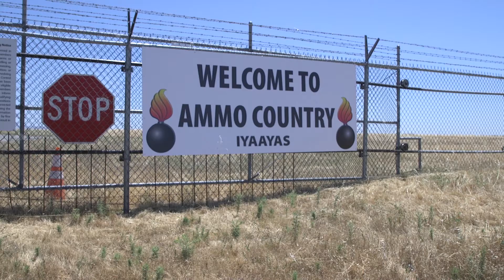9th Munitions Squadron host Air Force Combat Operations Competition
9th Munitions Squadron hosted its first ever Air Force Combat Operations Competition. Seven teams coming from Anderson Air Force Base, Guam; Spangdahlem Air Base, Germany; Seymour-Johnson Air Force Base, North Carolina; Holloman Air Force Base, New Mexico; Luke Air Force Base, Arizona; Nellis Air Force Base, Nevada; and Dyess Air Force Base, Texas. Each team consists of 10 ammo troops which range from 3-levels, 5-levels, and 7-levels. The competition was held June 12-14, 2018.